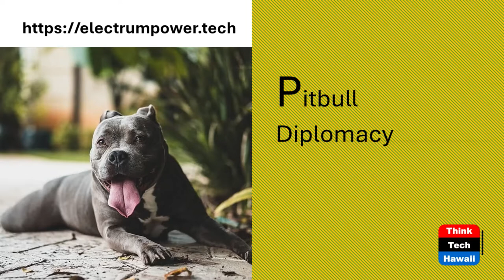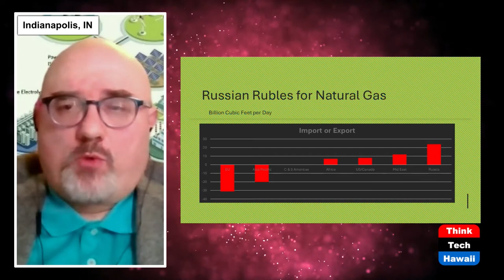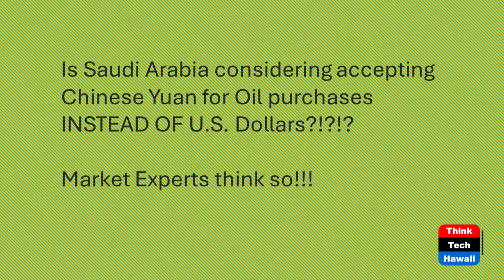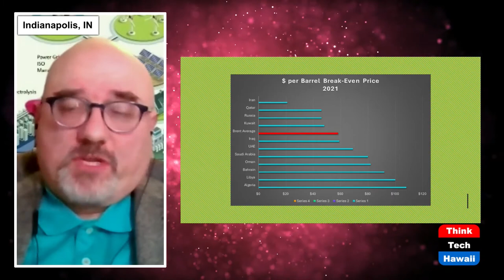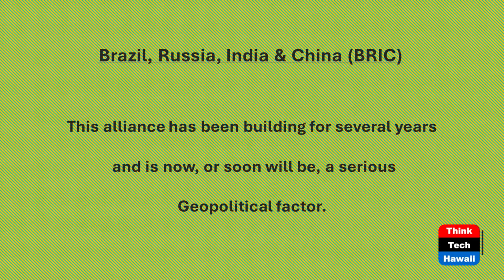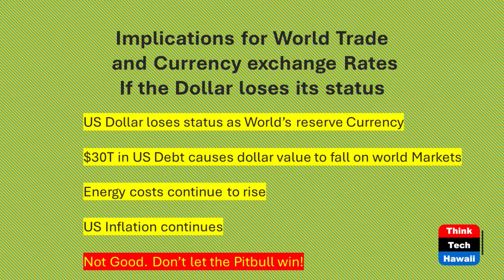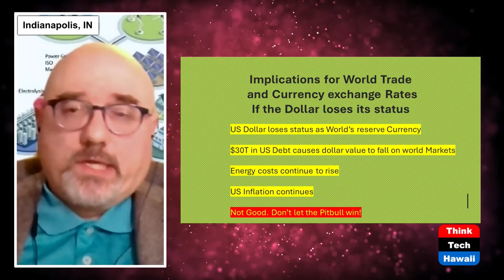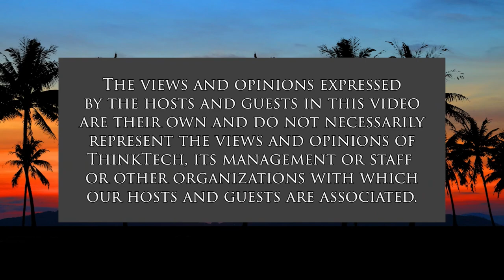Oil, Natural Gas and Pitbull Policy (Stan The Energy Man)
Russia is at War with the West, Wake up.  The host for this show is Stan Osserman.  The guest is Dan Gowin.

There are all kinds of war, and many don't require military action, but if all you study is science, technology, engineering and math, you may miss some important issues impacting your life!